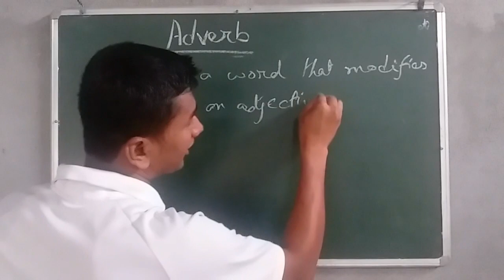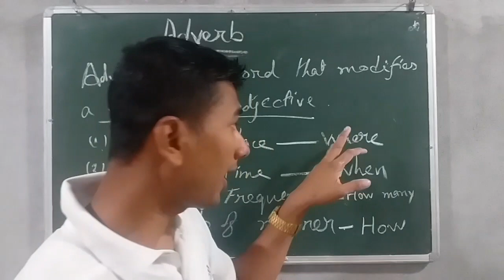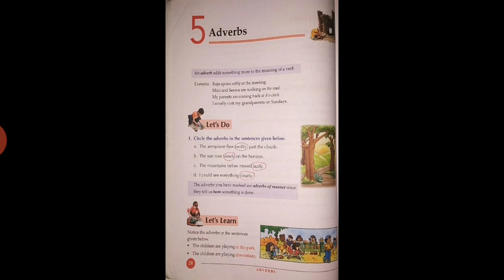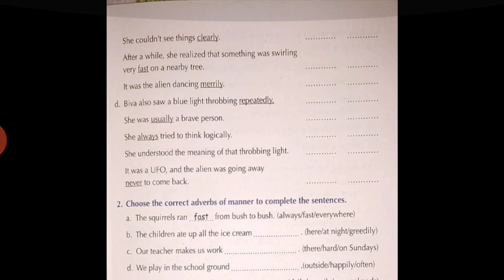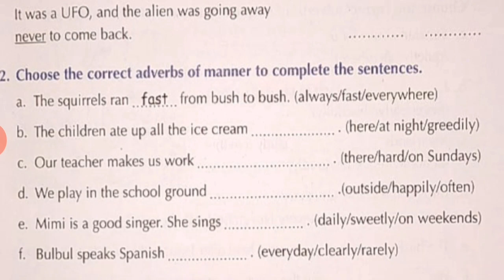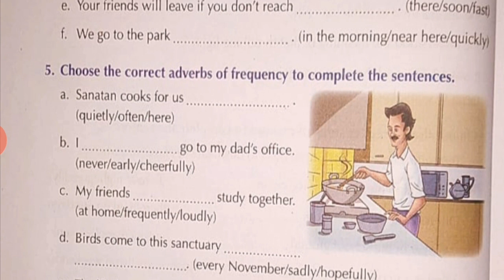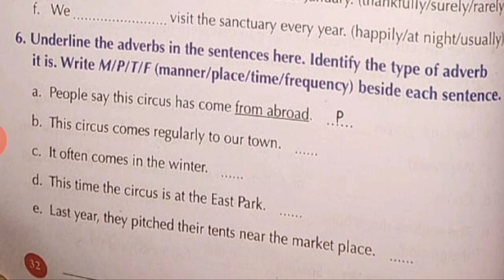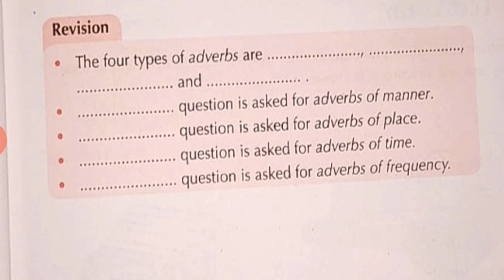OXFORD LEARNER'S GRAMMAR AND COMPOSITION# PART-4